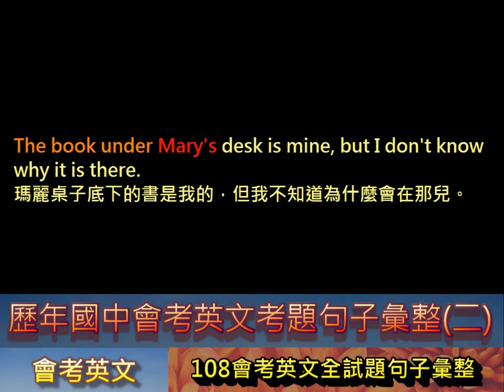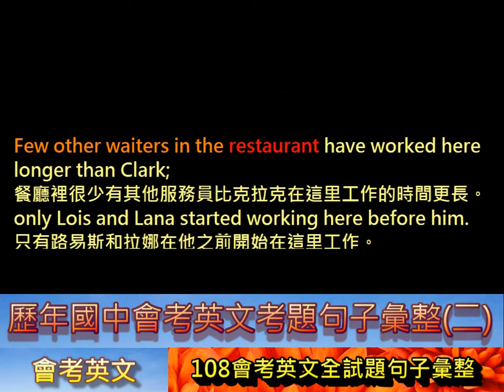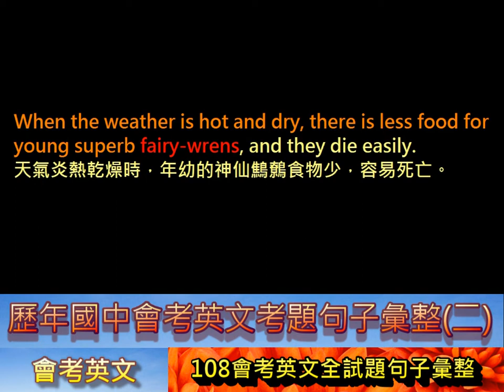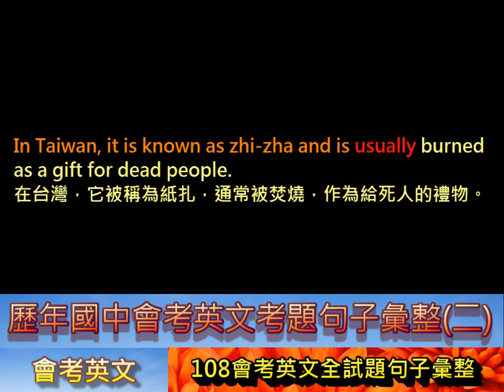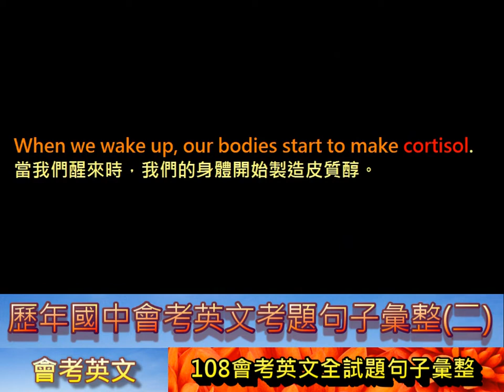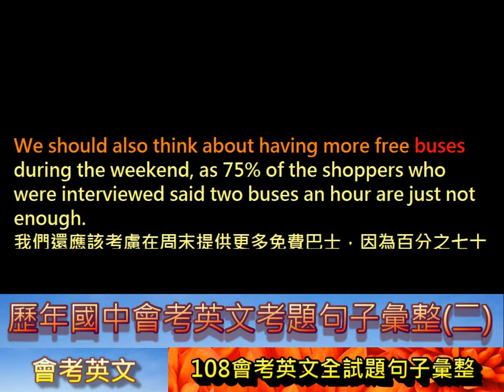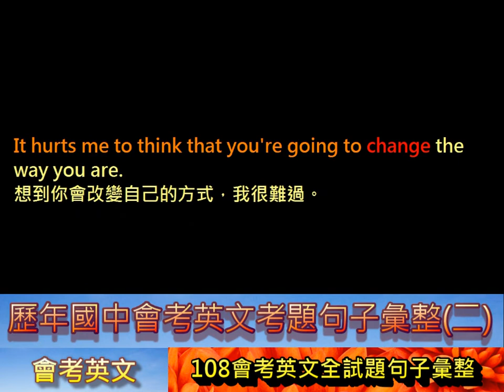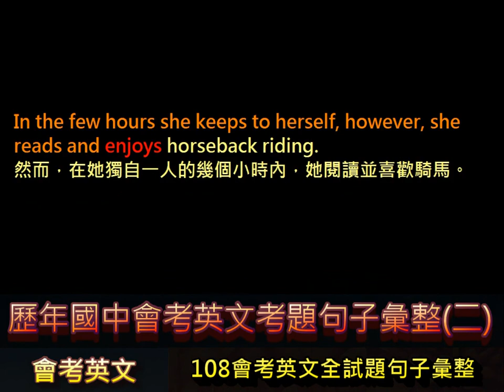[英文大補帖]歷年會考英文句子彙整:108年會考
The mother duck is leading the baby ducks across the street.
Ms. Liu usually gives us a lot of homework, but she didn’t give us any today.
Playing games on the cellphone is popular with high school students.
There are more than twenty clubs in our school. Which one would you like to join?
Diane had a bad cold last week. She is still too weak to go mountain climbing with you.
The book under Mary’s desk is mine, but I don’t know why it is there.
Last night a garbage truck hit a tree and turned over. Now the street is dirty with lots of garbage.
It almost killed Kevin to take care of his baby sister for one afternoon. He wondered how his mom could do every day.
Joyce tells her brother everything. She never hides it anything from him.
Ben always uses his birthday as an excuse to ask Dad to buy him something expensive.
Are you going to eat that last piece of pie? If not, can I have it? I didn’t eat much this morning.
Everyone in the class enjoys playing chess except Bill; he thinks the game is boring.
In my school days, I used to listen to English radio programs every day. That was how I learned English at that time.
Tom’s voice rises when he talks about his neighbors. He speaks faster, his face becomes redder and you can almost see fire in his eyes.
Few other waiters in the restaurant have worked here longer than Clark; only Lois and Lana started working here before him.
What are “Daddy and me” doing in the poem?
What can we most likely know about the speaker?
He enjoys his time with his father.
Which is true about City Sight Bus tickets?
Sarah: You’re VERY popular today. I’ve had seventeen calls asking for you.
Mike: Finally! After all these years of kicking and running, I’ve got my own fans!  So what did they want? My photos? Do I need to sign my name? Are they starting a fan club for me?
Sarah: Well, let me ask you this: What day was yesterday?
Mike: Friday… Why?
Sarah: Did you forget something?
Mike: Did I forget… OH, NO! I didn’t pick up my soccer team’s sport shirts from 　　 the shop! And we’re having this big game tomorrow!
Sarah: Yeah. And from what I’ve heard, it’s your team’s most important game this season.
Mike: OK. I have to go fix this now.
Sarah: Too late. They’ve tried. It’s not open on the weekend. And if you want to 　　 know, they are Johnny, Ricky, Archie, Freddie…
Mike: I know, I know, everyone on my team. Oh, I’m a dead man now.
Sarah: Yeah, that was what they said on the phone, seventeen times.
Why were there seventeen calls asking for Mike?
His team was angry at him.
What does It mean in the dialogue? The shop.
What can we learn about Mike?
He plays soccer with Johnny and Ricky.
Animals have their special ways to deal with hard times in nature.
The superb fairy-wren, one kind of bright-blue bird in Australia, is one example.
This year, a ten-year study showed that this small bird has eggs of different sizes in different kinds of weather.
When the weather is hot and dry, there is less food for young superb fairy-wrens, and they die easily.
So the mother bird will make larger eggs to help her babies grow stronger inside before they break out of the eggs into the “hungry” world.
However, not all mother birds are able to do this trick.
Only those with at least one male child can. When the weather is “good,” the mother will make smaller eggs, and her sons will bring food back for their baby brothers and sisters from the eggs.
With her sons’ help, the mother can save more energy to make larger eggs when the weather is bad. Isn’t this amazing?
Which is the best title for this reading?
Mother Bird Fights Weather Changes.
What does this trick mean in the reading?
Having eggs of different sizes.
What can we learn about superb fairy-wrens from the reading?
Young male birds share the job of feeding the baby birds.
Here are two pieces of news that Annie collected for her report.
Papier-mâché is works of art that are made of paper.
In Taiwan, it is known as zhizha and is usually burned as a gift for dead people. Taiwan’s papier-mâché is dying because it is not much needed now.
However, this dying art won a Frenchman’s heart when he visited the island.
He then invited one of the papier-mâché shops, Hsin Hsin Paper Offering Store, to show their beautiful works in France.
The shop owner’s son also used papiermâché in a way that no one ever thought of—making a movie with it.
Stan Lai is very important in Taiwan’s theater.
He brought changes to Chinese theater art of the old days to make it closer to our life experiences and easier to understand.
One of his most famous works is That Evening, We Performed Crosstalk (1985).
It was such a smash hit that people became interested again in xiangsheng, a show of funny talk between two actors.
This art used to be a hobby that only a few people shared, but Lai has opened a bigger market for it. Now it has fans across all ages.
What idea is talked about in both pieces of news?